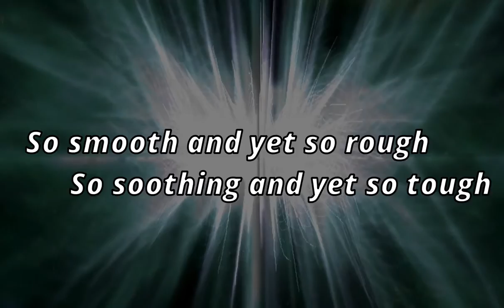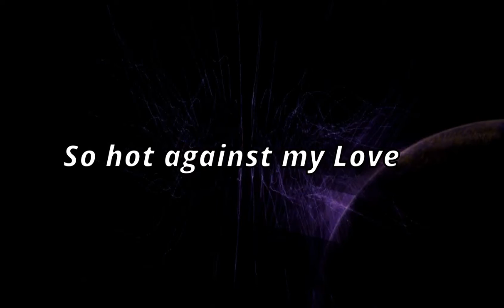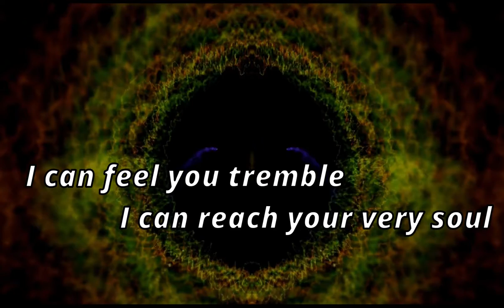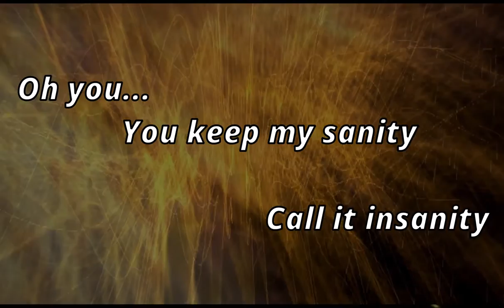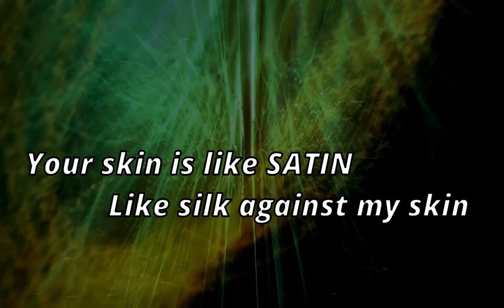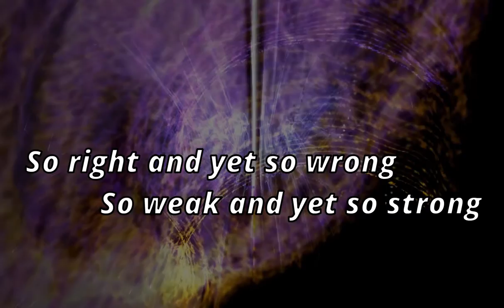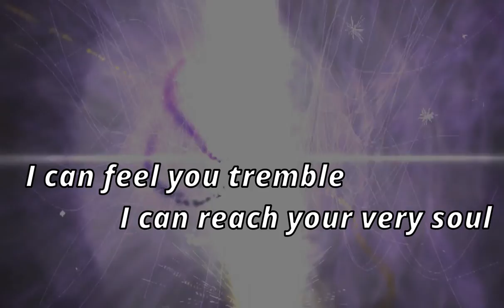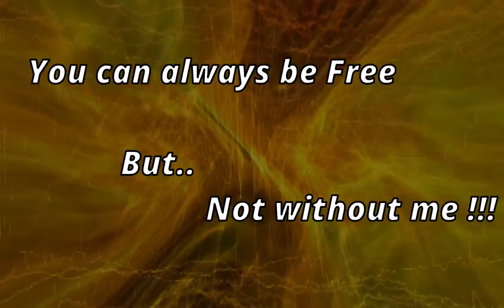SEXY EROTIC SONG: "SATIN" !!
Singers Wanted 4 Original Songs to make their own !!
If you like this song... please feel free to sing it on any social platform etc... in an amateur capacity.
If you wanted to use it for a professional recording...

But please let me know either way... I would love to hear your new great interpretation of this song.

Copyright:Jacques TwisT